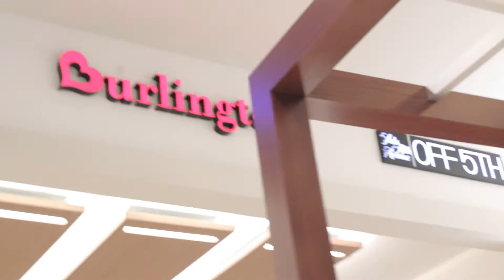By the Water Cooler: A Christmas Special: Bloody Murder Extravaganza Part 1: Sexy Secret Santa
Part 1/3 Christmas Special Presented by Phizer